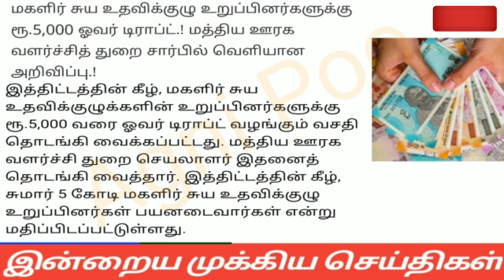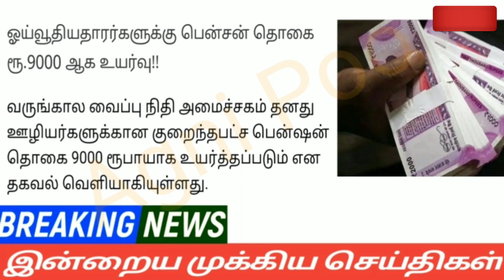மாலை 6மணி செய்திகள்|20-01-22|Today Afternoon headlines News| Mukkiya seithigal| முக்கிய செய்திகள்